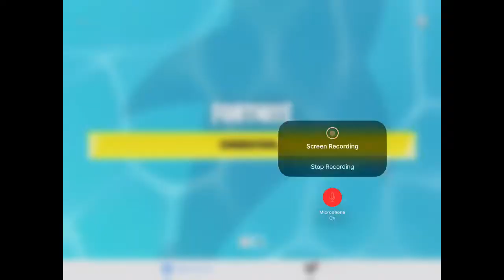Fortnite episode 1